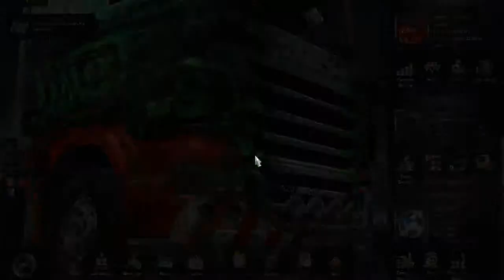Euro Truck Simulator 2 - Episode 36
Making my way deeper into Europe!

Check back next time for some more Trucking Fun!